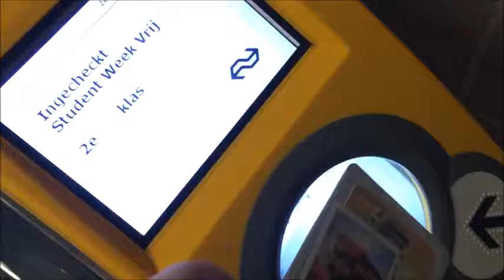First vlog EVER!! | Natasja's mind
Hey guys!!
So here is my first ever vlog I know it's rubbish!
Bare with me!! Hopefully you did like it though!
Name it and I'll consider it!
And I know I'll find a way to make prettier thumbnails oops!
First time for everything!!

Song of the day ~ Missing You by All Time Low

Song in the video is Sk8erboi by Avril Lavigne